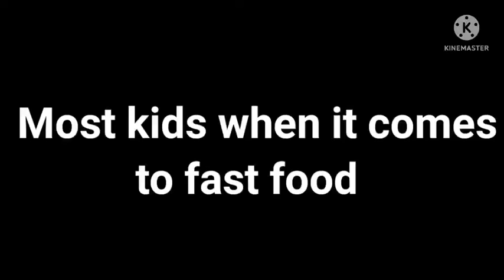Most kids when it comes to Fast food vs When it comes to me